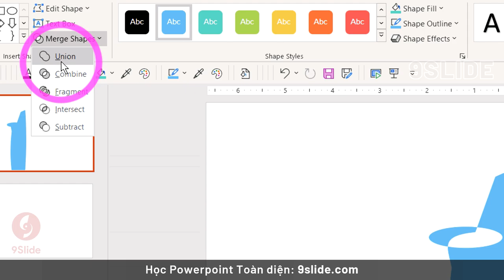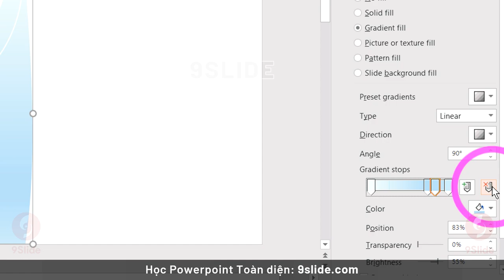Hướng dẫn Vẽ mọi thứ bằng Powerpoint với tính năng Merge và Edit Point để thiết kế Motion Graphics